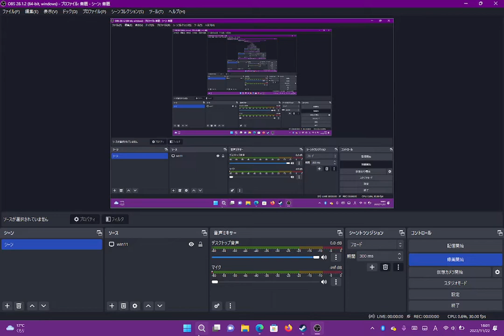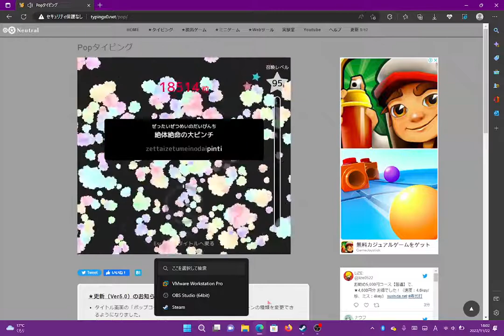Popタイピング#5